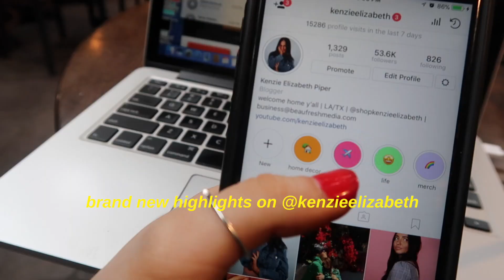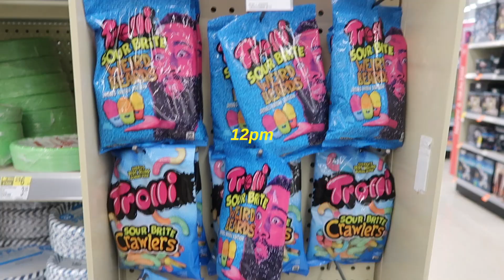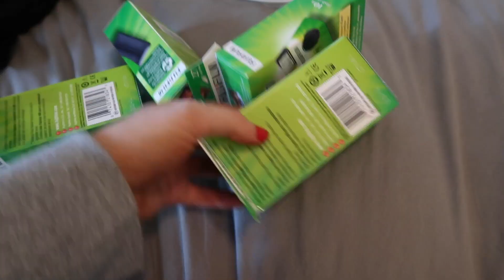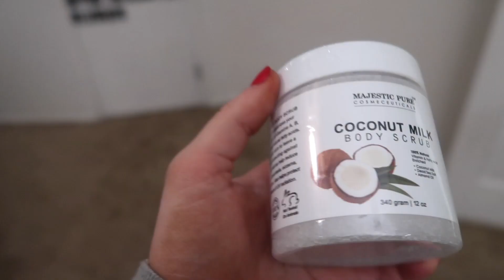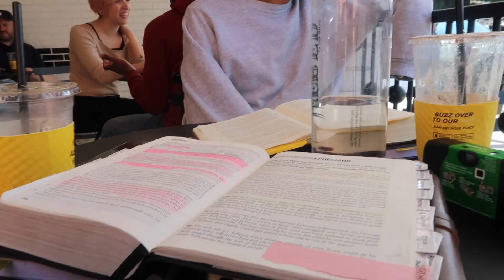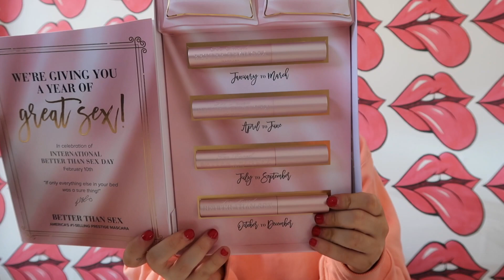college week in my life | new tattoo and shooting with youtube | Kenzie Elizabeth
in this weeks college week in my life vlog i show you my new tattoo, shoot on set with youtube, show you my college routine, show you what i eat in a day in college, show you my school outfit ideas, and a behind the scenes into more of my personal life. this is what its like to go to college in los angeles. i also unbox some too faced makeup. i try out new drug store foundations and more. if you guys like college week in my life vlogs, let me know in the comments below!